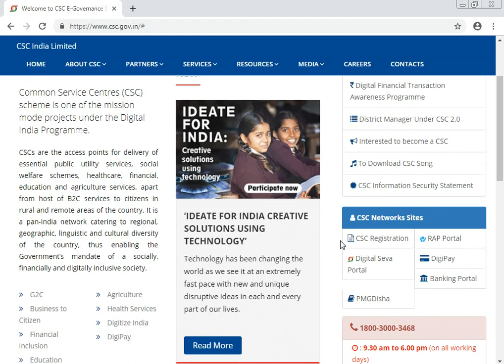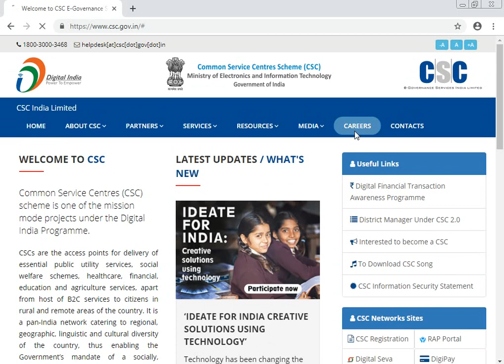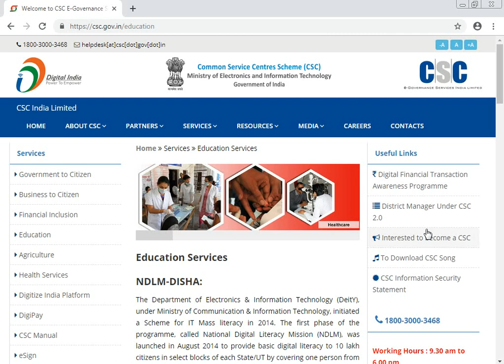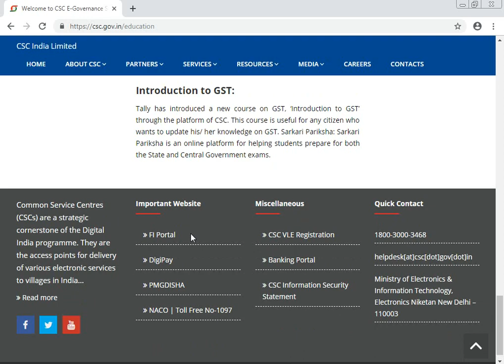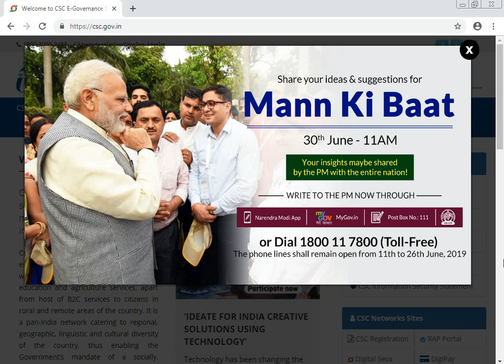csc and aadhar card center | common service centre india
csc and aadhar card center, aadhar center ki sachai. What is csc center in India or jansewa kendra.csc aadhar center registration